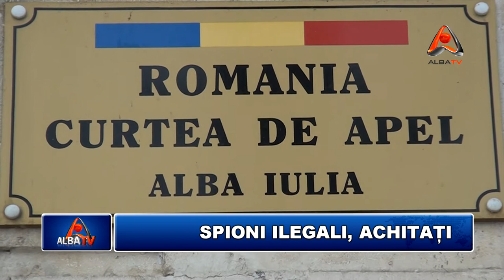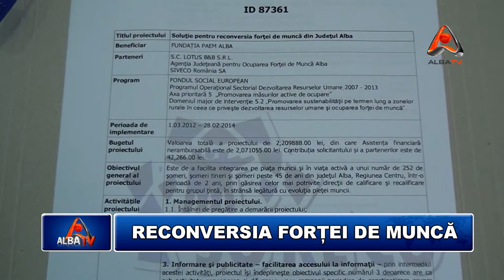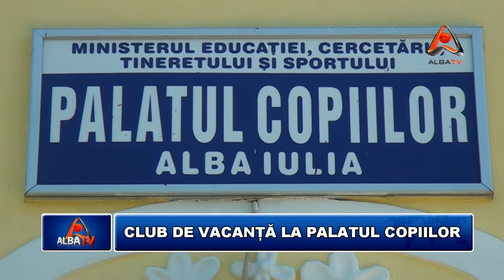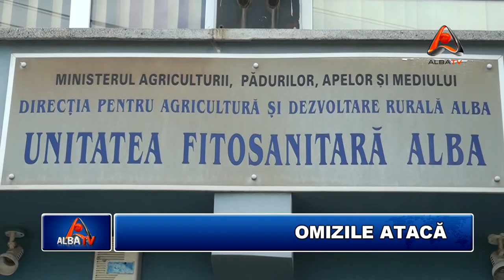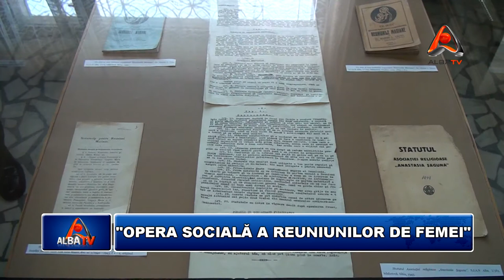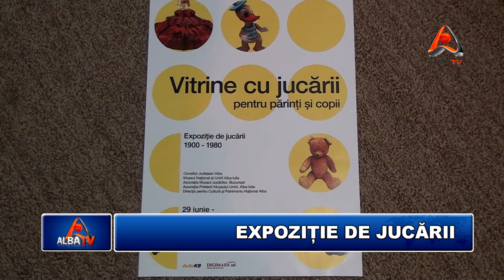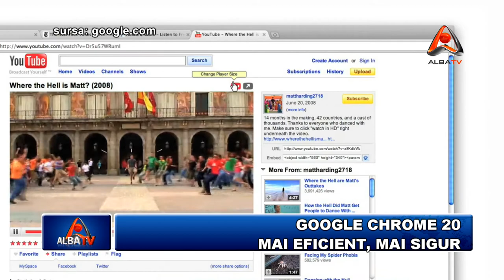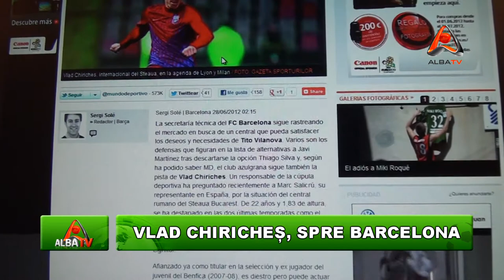STIRILE ALBA TV 28 IUNIE 2012 HD